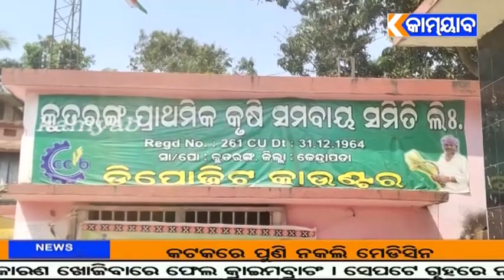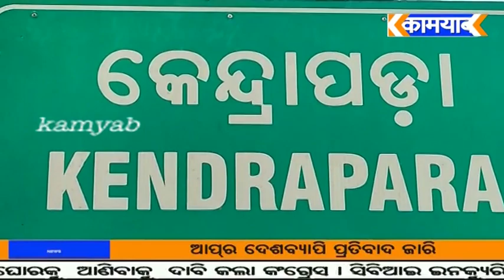kamyab tv କେନ୍ଦ୍ରାପଡ଼ା ମଣ୍ଡି ରେ ଧାନ ବିକା ନେଇ ଚାଷୀ ଙ୍କ ଆନ୍ଦୋଳନ